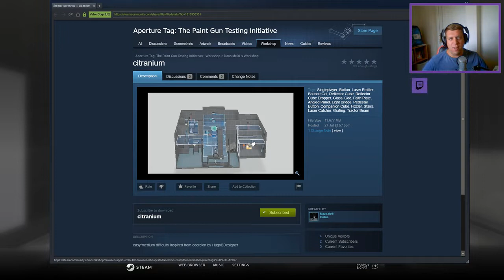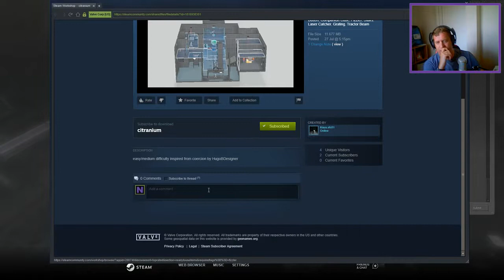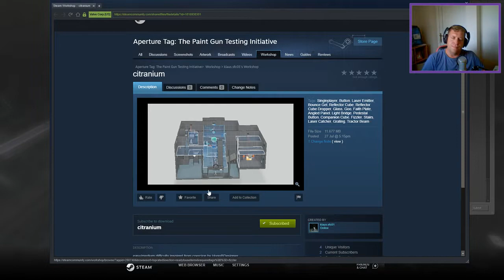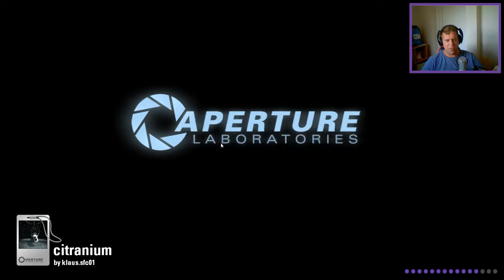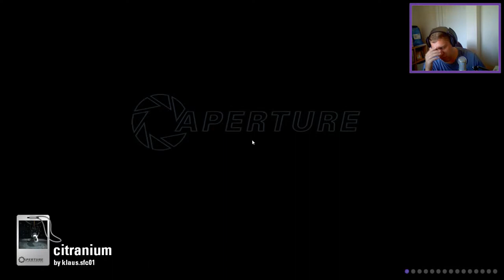[Aperture Tag] "citranium" by klaus.sfc01